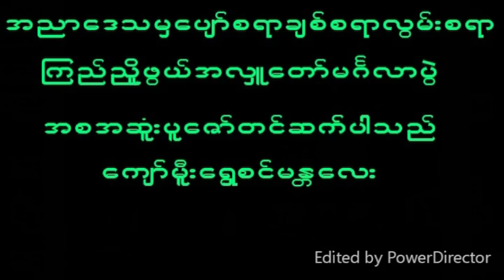November 7, 2024